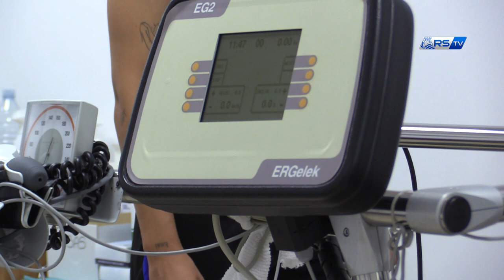FICHAJE | Alejandra Bernabé: "Orgullosa de vestir estos colores" | Real Sociedad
La Real Sociedad, el Atlético de Madrid y Alejandra Bernabé han llegado a un acuerdo para la cesión de la lateral izquierdo hasta el final de la temporada 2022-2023.

Alejandra Bernabé, de 20 años, es natural de Madrid. El último año estuvo cedida en la SD Eibar. Bernabé llegó al Atlético de Madrid en la temporada 2019 y debutó con el primer equipo en la campaña 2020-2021, desde ese momento la lateral comenzó a formar parte de la primera plantilla.

La jugadora, tras pasar reconocimiento médico en Policlínica Gipuzkoa, y visitar el Reale Arena acompañada por el consejero de la entidad, Alex Uranga se ha mostrado “orgullosa de vestir estos colores”. Bernabé ha destacado que está muy ilusionada. “Ver como un club tan importante como la Real se ha interesado por mí es muy ilusionante y espero devolverle al club toda la confianza”

Realak akordio bat lortu du Atlético de Madridekin Alejandra Bernabe jokalariak utzita jokatzeko hurrengo denboraldian. Klub txuri-urdina aldi berean akordio batera iritsi da ezker hegaleko defentsarekin.

Alejandra Bernabe, 20 urtekoa, Madrilgoa da. Azken denboraldian SD Eibarren jokatu zuen. Bernabé 2019 denboraldian iritsi zen Atlético de Madridera. Lehen taldearekin 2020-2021 denboraldian debutatu zuen eta momentu horretatik aurrera lehen taldearekin aritu zen.

Gipuzkoako Poliklinikan azterketa medikoa egin eta Reale Arena bisitatu ostean, Alex Uranga kontseilariak lagunduta, “kolore hauek janzteaz harro”. Bernabe oso ilusionatua dagoela nabarmendu du. “Reala bezalako klub batek nigan interesa duela ikusteak ilusio handia egin zidan eta klubari konfiantza oso itzultzea espero dut”, azpimarratu du Bernabek.